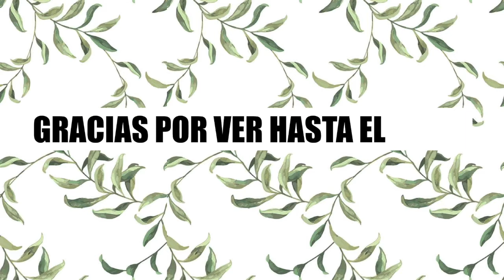Como Hacer Unos Ricos y Crujientes Chicharrones | Homemade Chicharrónes Cuban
Hey! In today’s video we will be making cuban homemade chicharrones my way ! We hope you enjoy this recipe! Be sure to LIKE this video, SHARE with someone who would enjoy it, and COMMENT any thoughts, questions, and requests!

¡Hola! ¡Bienvenido de nuevo a nuestro canal! En el video de hoy vamos a hacer unos ricos y crujientes chicharrones a mi manera! ¡Esperamos que disfrutes esta receta! ¡Asegúrate de darle LIKE a este video, COMPARTIR con alguien que lo disfrute ,COMENTAR tus pensamientos, preguntas y solicitudes! Gracias por mirar y por el apoyo continuo!